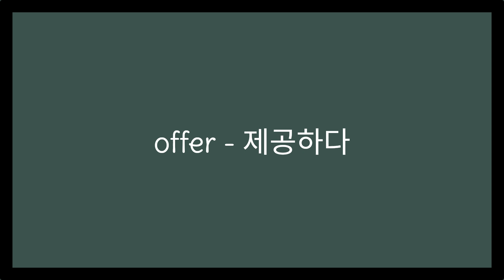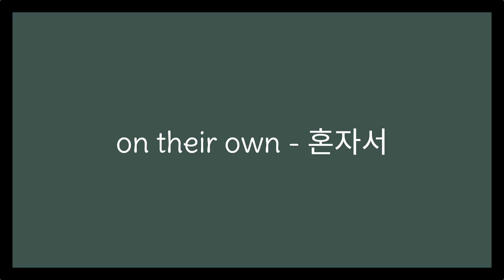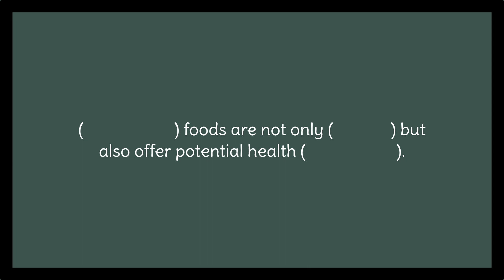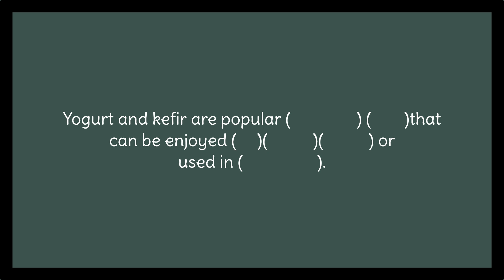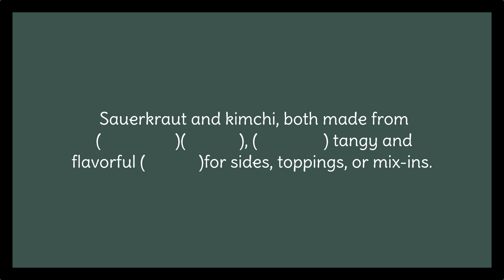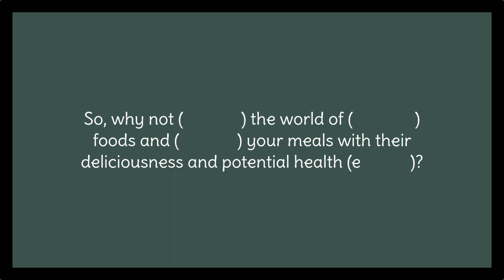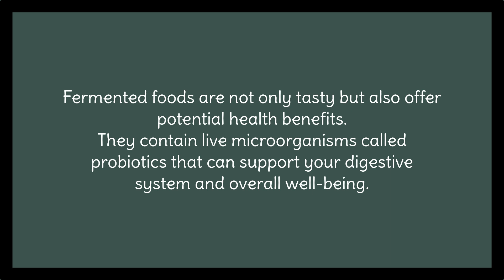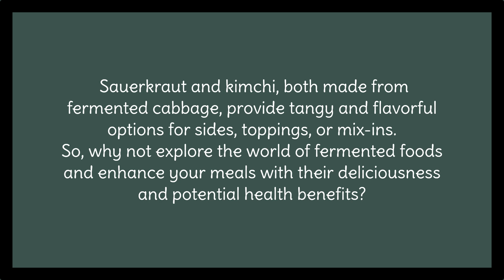3강 Fermented foods 3교시 듣기